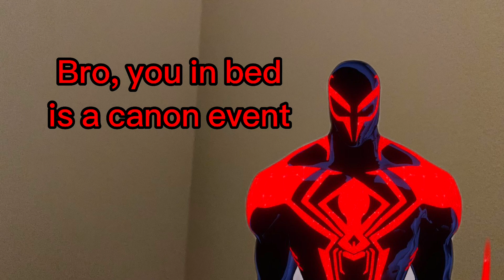“Bro, it’s a canon event”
I’m working on a big project. Here’s something else in the meantime.